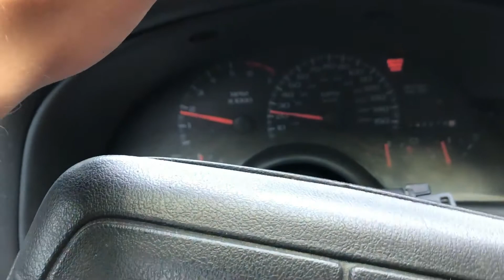97 Camaro Z/28 Fixing The Trans Mount